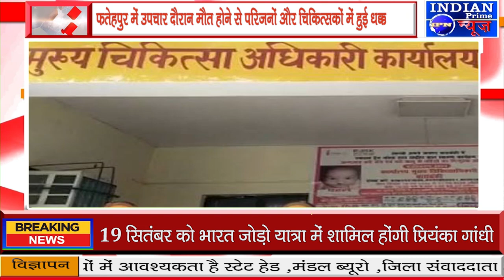IPN NEWS - महिला की मौत से गुस्साए परिजनों ने हॉस्पिटल संचालिका से की मारपीट !